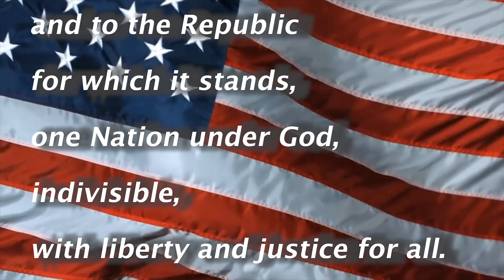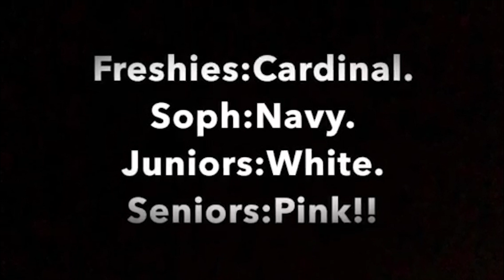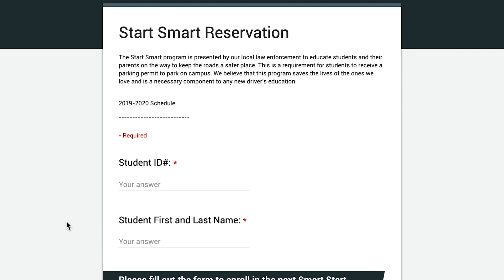SCHS broadcast 8/19/19